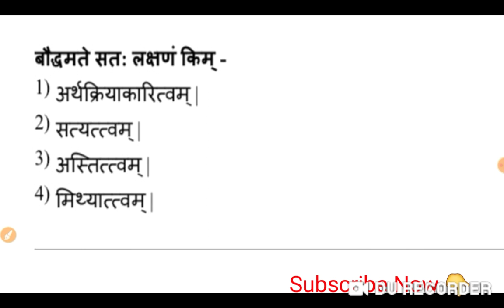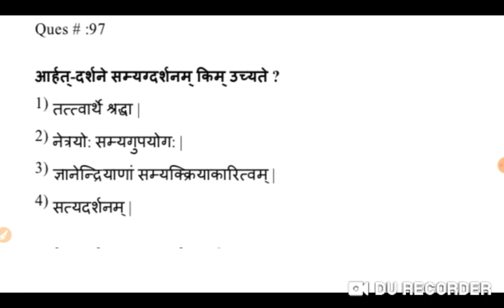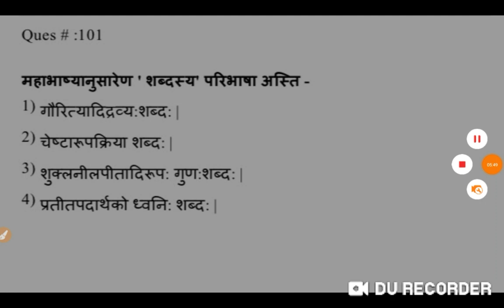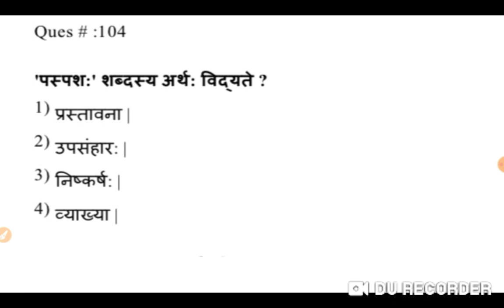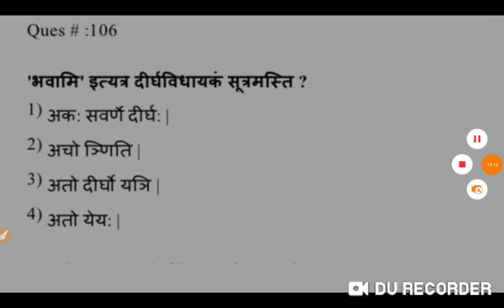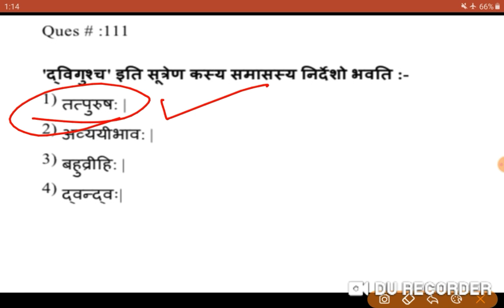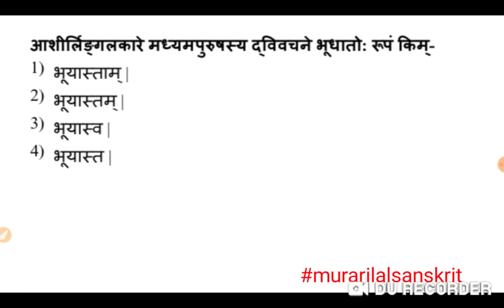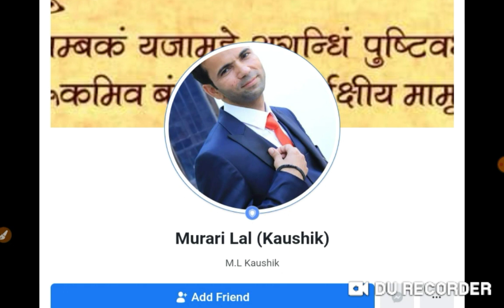Sanskrit Mock Test live-12 by Murari Lal Kaushik